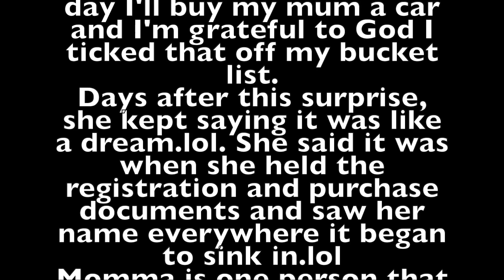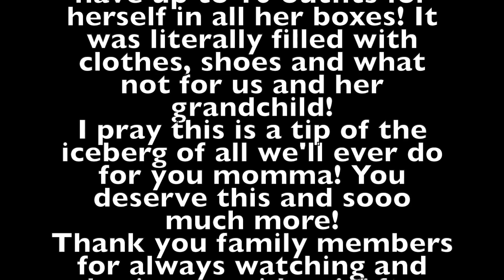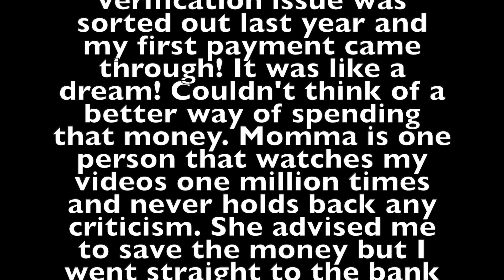I surprised Momma with a Car!💃🏽💕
Hey Family Members!
Ticking this off my bucket list was one of the highlights of the year for me!
I've always dreamed of the day I'll buy my mum a car and I'm grateful to God it happened!
Days after this surprise, she kept saying it was like a dream. 😅She said it was when she held the registration and purchase documents and saw her name everywhere it began to sink in.😅😅
Momma is one person that does so much yet NEVER asks for anything!
I definitely learnt selflessness from her! When she got back into the country, we were unpacking her bags and it reminded me of how selfless she was all over again! This woman didn't have up to 10 outfits for herself in all her boxes! It was literally filled with clothes, shoes and what not for us and her grandchild!
I pray this is a tip of the iceberg of all we'll ever do for you momma! You deserve this and sooo much more!
Thank you family members for always watching and sharing my videos! After almost two years of vlogging, my address verification issue was sorted out last year and my first payment came through! It was like a dream! Couldn't think of a better way of spending that money. Momma is one person that watches my videos one million times and never holds back any criticism. She advised me to save the money but I went straight to the bank to withdraw, added my savings and got her the perfect gift!
I hope this video as well as my life stories encourage you my family members! Your dreams are valid! It might take time but with God on our side, I can beat my chest to say-it will surely happen! I pray for everyone praying for such blessings that it will manifest in Jesus mighty name. God that did mine will do even greater for you in Jesus name! Amennn!
Happy new week my people! loveeeee you! 💕💕💕💕

Thank you to the entire team that pulled this off!